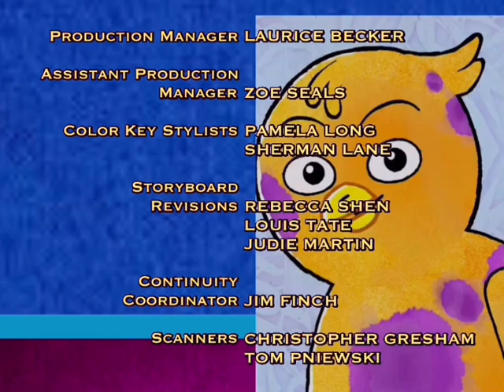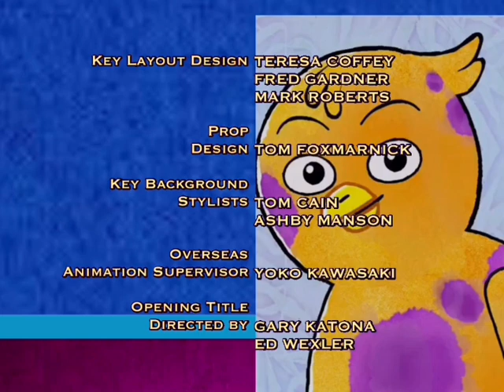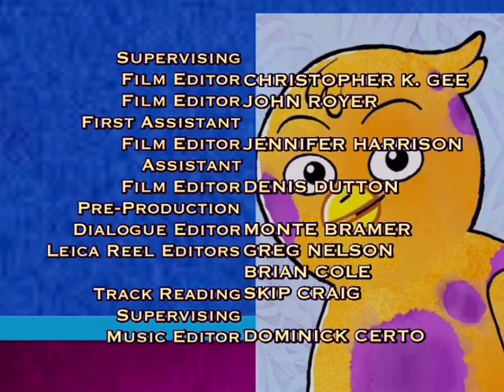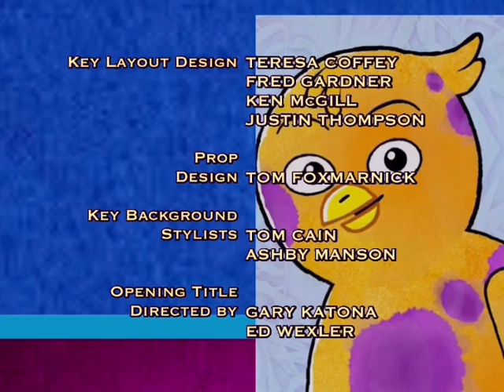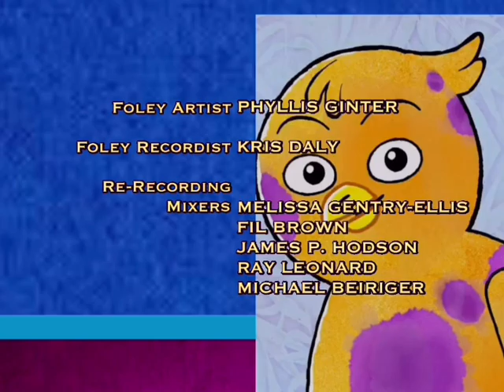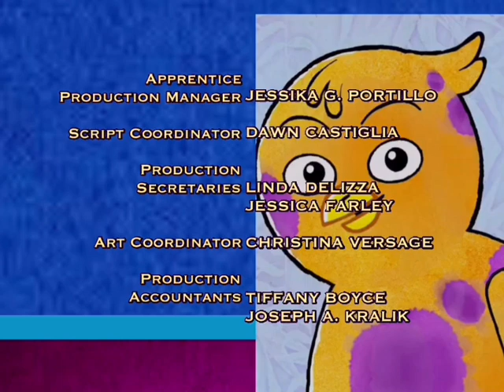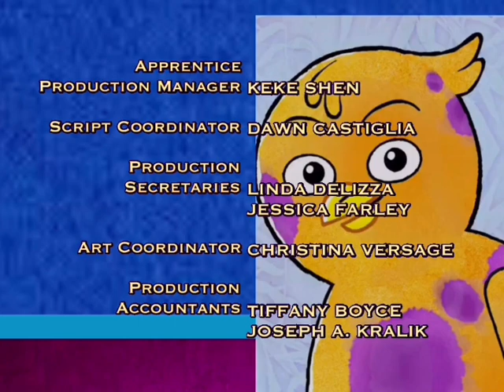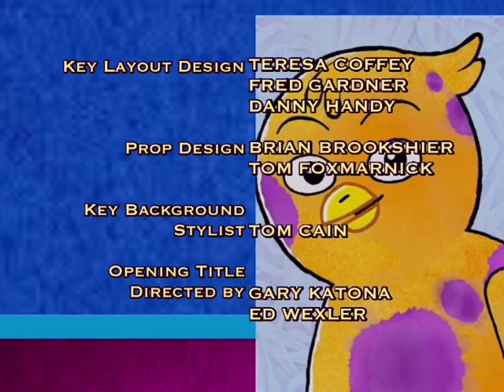Disney’s Ler-Kellys Season 1 end credits Part 1